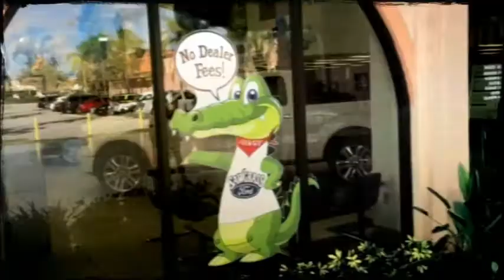Best Ford dealer to visit if you are a Deerfield Beach resident! Call them today!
Best Ford dealer to visit if you are a Deerfield Beach resident!
Looking for the lowest price on a new Ford?  Don't buy from a dealer that charges dealer fee's.  We are the largest Ford dealer in South Florida.  It's easy to get here from Deerfield Beach.  Simply take the Sawgrass Expressway until you reach Sunrise Blvd.  Once you exit, we are at the 2nd traffic light on your left. We have one of the largest inventory of new Fusions on our lot in the Southeast.   We can usually save you at least $500 from what you'd pay at any other dealer.  Find out why so many people buy from us.  Is a 20 minute drive worth at least $500?  We have new Mustangs, Ford Focus, Fiesta, Transit Connect from 8 to 15 passengers, Edge, Flex, Focus ST, Explorer's, Expeditions and many more on our lot.  Call and ask for INTERNET SALES for a no-obligation price quote right over the phone on any new vehicle. The best Super Duty diesel trucks here.